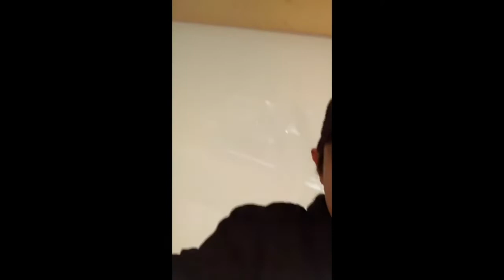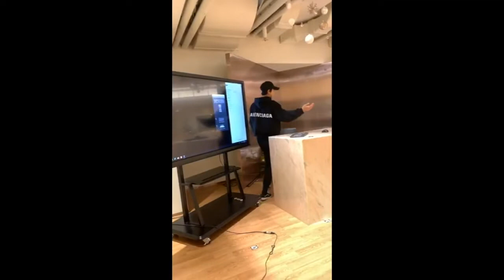[ENG SUB] SUHO IG-LIVE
uri big bunny create an instagram welcome to family my dear kimjuncotton!!!